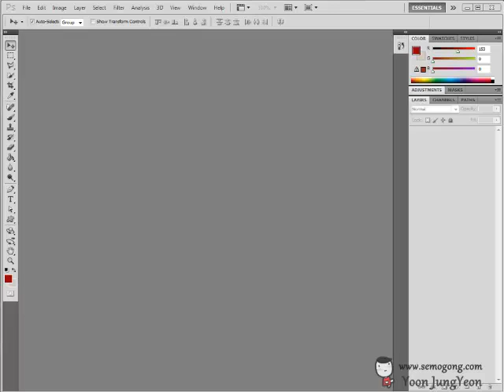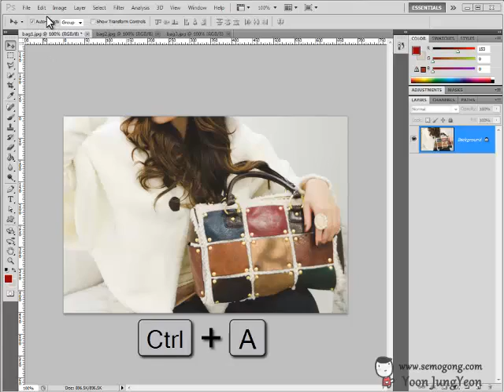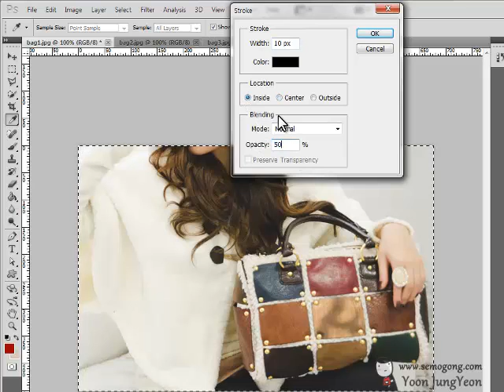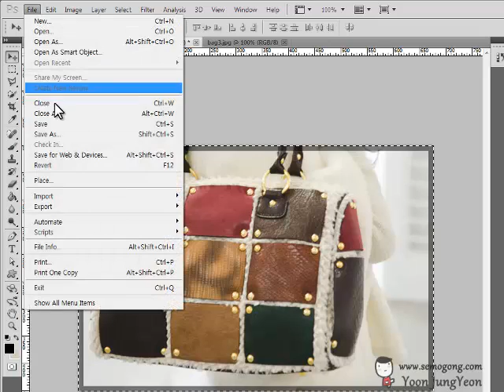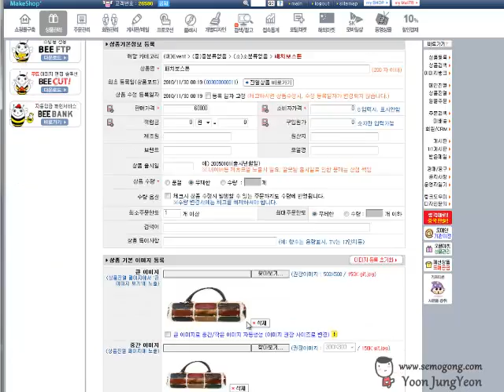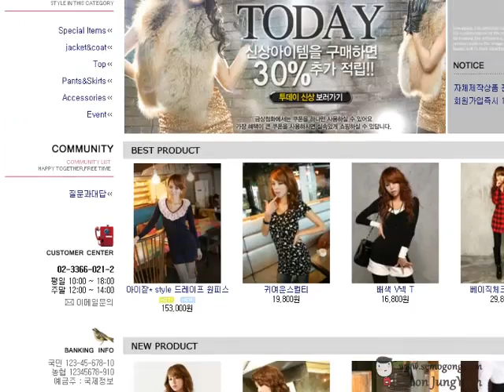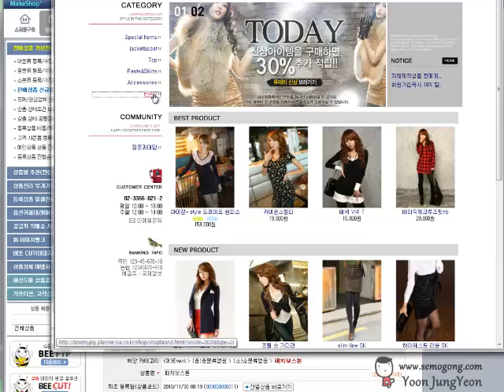[lessonyoon]쇼핑몰플래너 9회 기출문제풀이_2급 (3)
쇼핑몰 플래너 기출문제 9회, 2급 문제풀이(3)입니다.